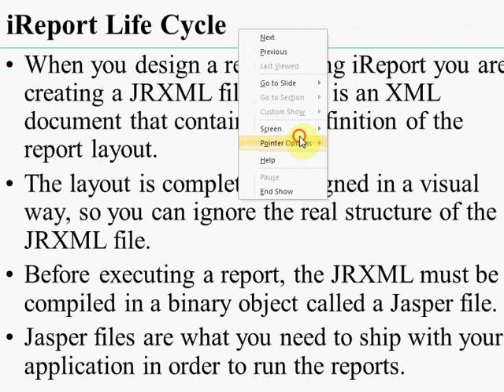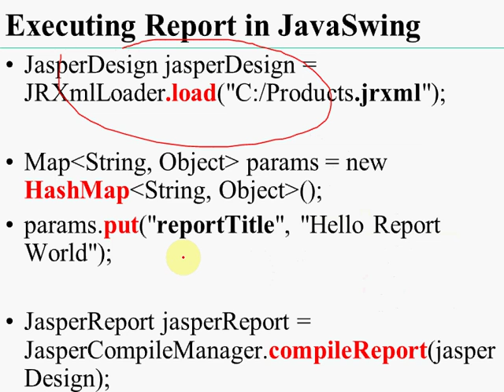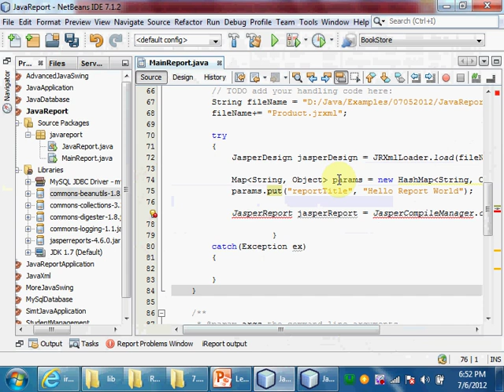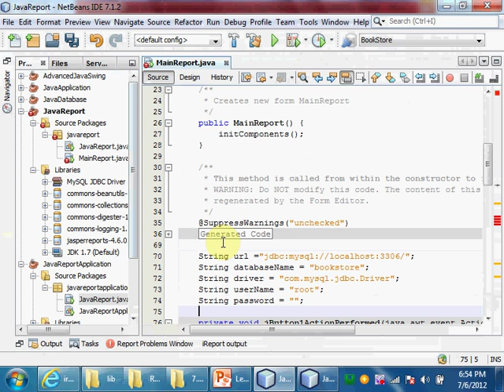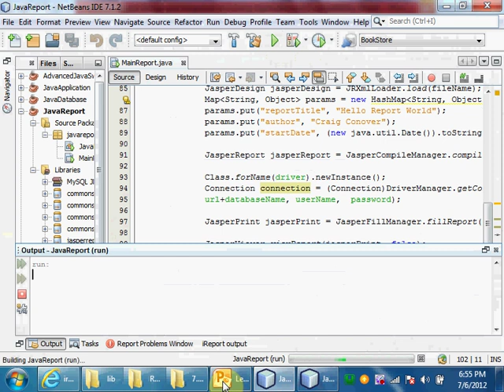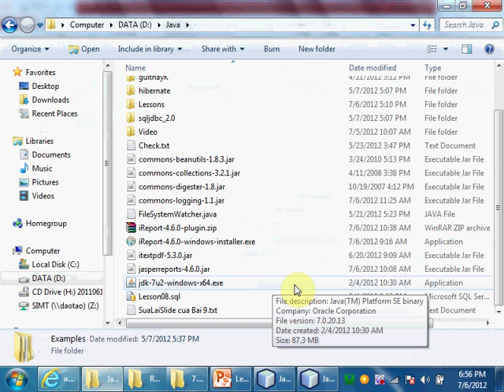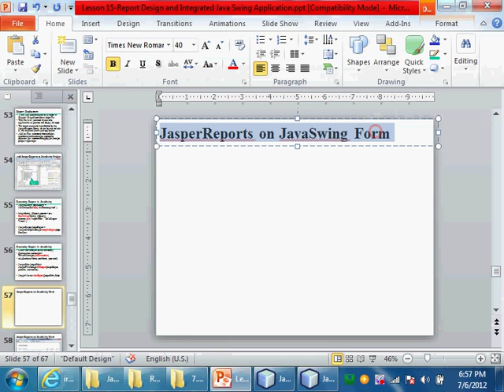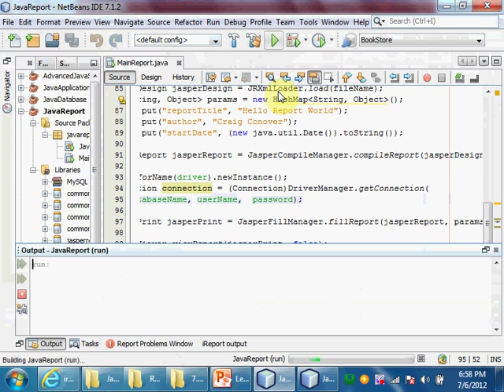Report Design and Integrated to Java Application by iReport and JasperReport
Report (iReport and JasperReports) Design and Export to Excel, PDF, HTML, XML in Java Swing